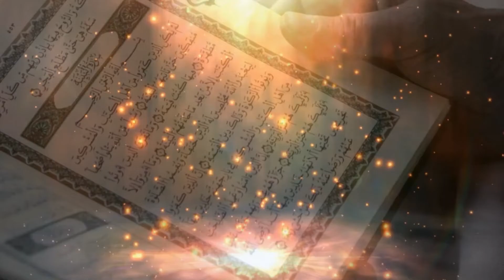N°11 / WA RATILIL QURANA TARTILA / L'EXPLICATION DE TOUHFATOU AL ATFAL